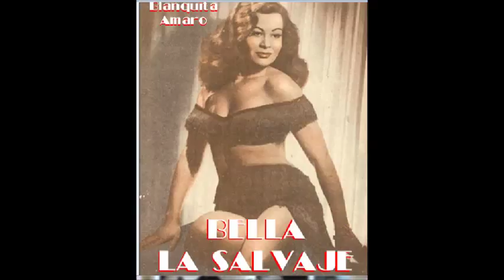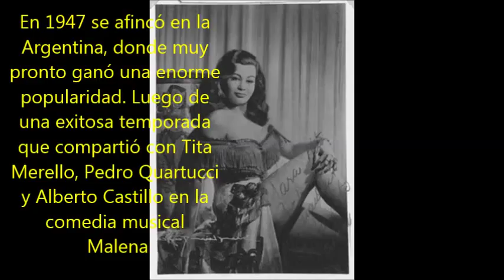ADOLFO CARABELLI - CAPULLITO DE ALELI - ( A BLANQUITA AMARO )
Recordamos a la  CUBANA actriz,cantante y bailarina BLANQUITA AMARO con CAPULLITO DE ALELI.